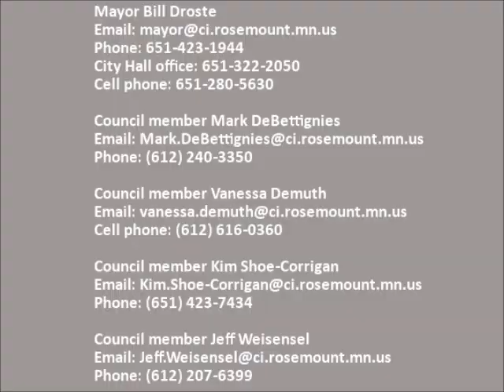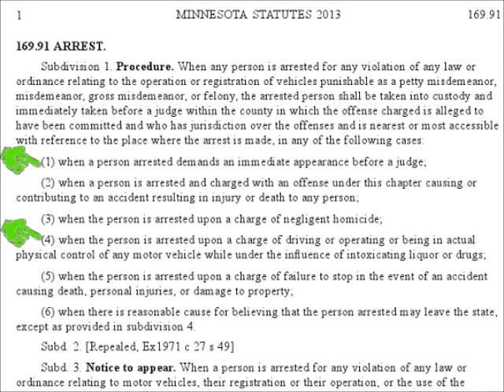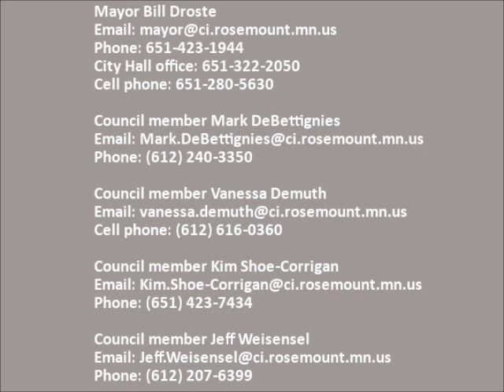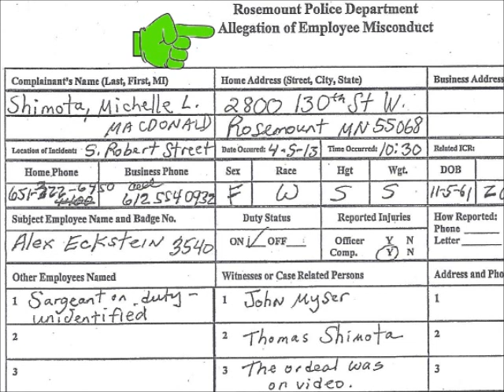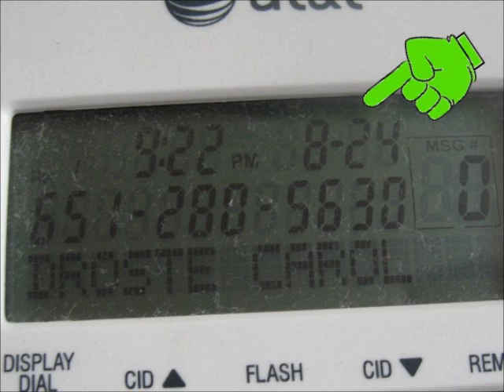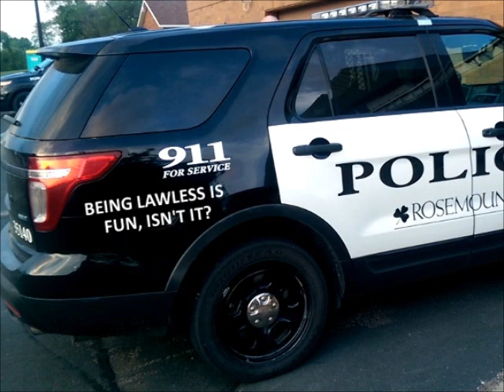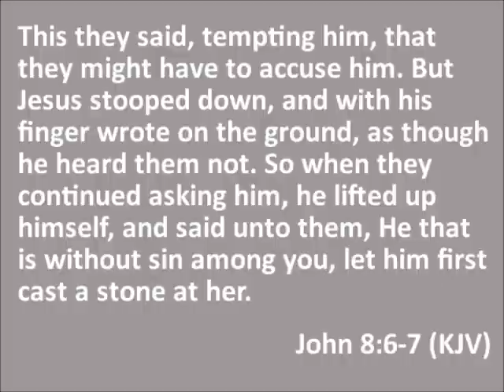Lion News: Rosemount's Demuth Called – Why Michelle MacDonald Not Taken To See Judge?